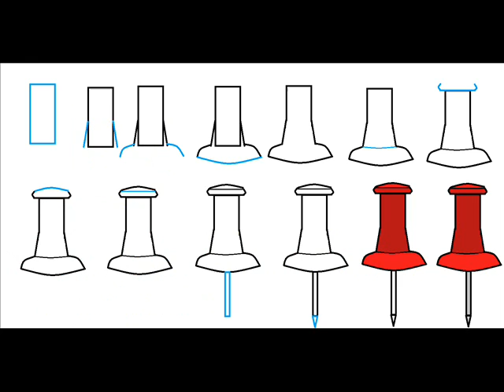How To Draw A Thumbtack Easy Simple Step By Step Drawing Tutorial